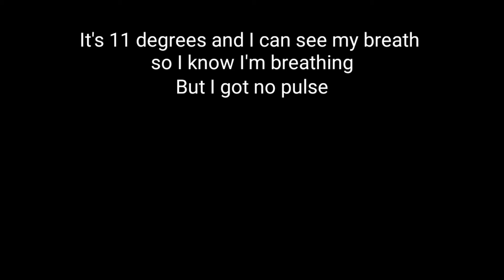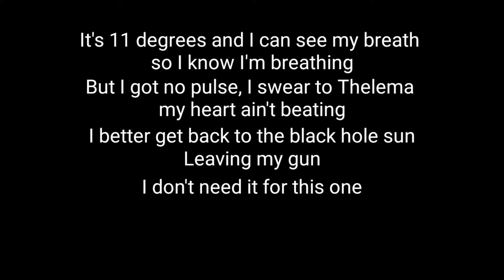Ghostemane - Mercury [Lyrics]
I hope you enjoyed this lyrics video.